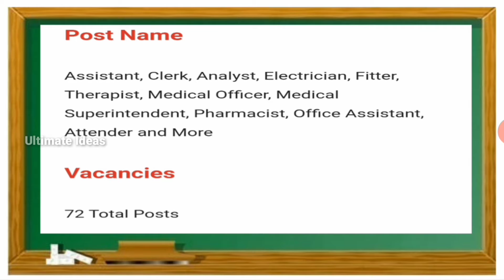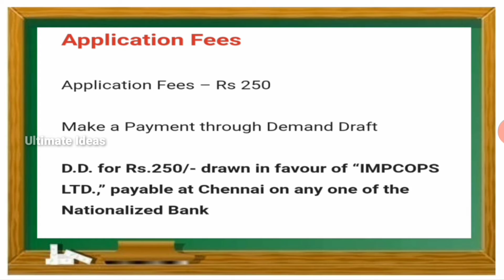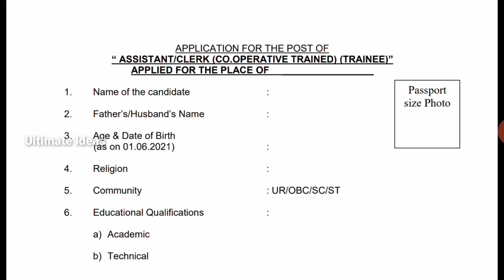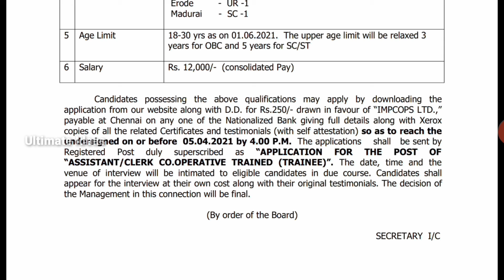தமிழ்நாடு அரசு கூட்டுறவு துறையில் வேலைவாய்ப்பு//10th to Any Degree//Clerk,Assistant Post//TAMIL..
In This Video தமிழ்நாடு அரசு கூட்டுறவு துறையில் வேலைவாய்ப்பு..